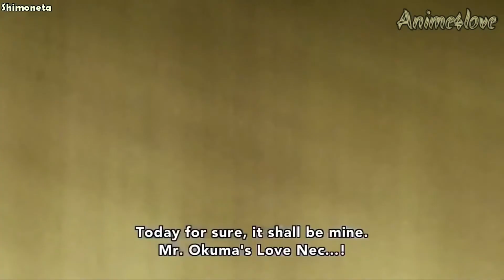Anime When Women Objectify Men | Funny Anime Compilation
► One Piece funny moments | one piece scenes | anime Moments

► Let me go? My boyfriend is kissing another girl right in front of me | Anime Jealous Moments

►Funniest Anime Confessions Ever Hilarious Compilation | Anime moments | Anime Confessions

► P5A Shitpost - Divine Dodge Evolution | Persona 5 | anime | Anime moments | anime scenes

► When You Suddenly Kiss Or Get Kissed By Your Harem | When you got an unexpected kiss anime

►One Piece | Roronoa Zoro| Anime Edit「AMV」- Best Of Me | Anime to watch | Wano | luffy

►When a Beautiful Girl Wakes You Up with a Sweet Kiss | kissing | anime moments | anime kiss